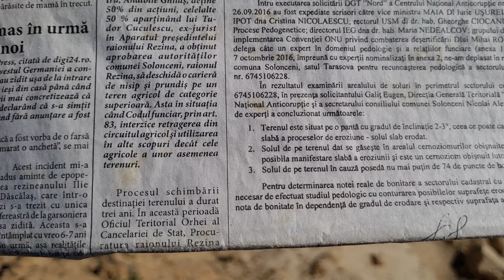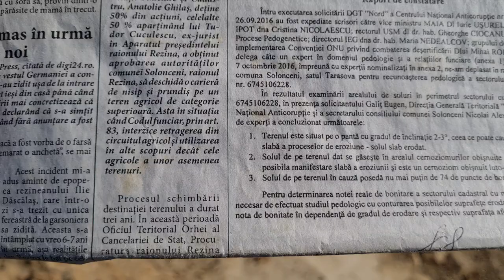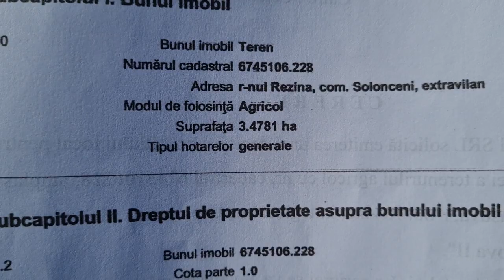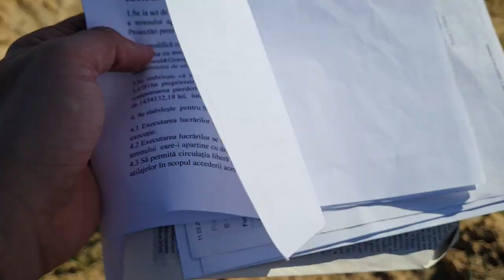Cariera ilegală pe teren public la Solonceni Rezina a nașului lui Filat.